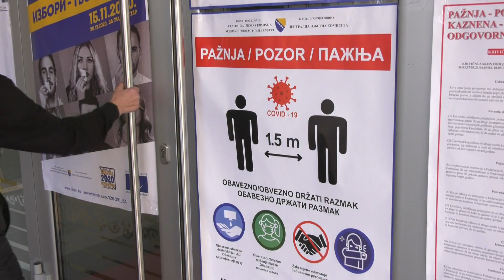RTV HB | Mostarci očekuju promjene i bolji život